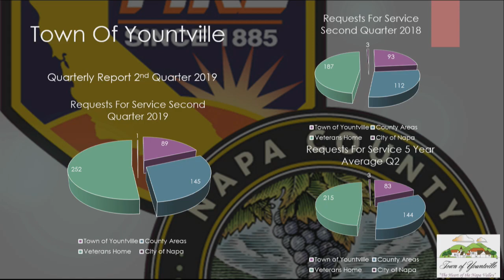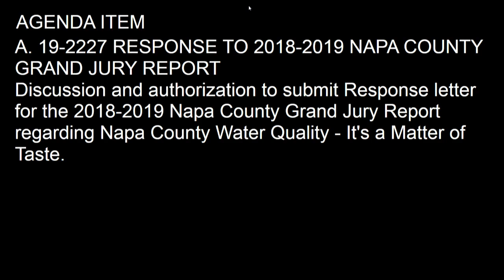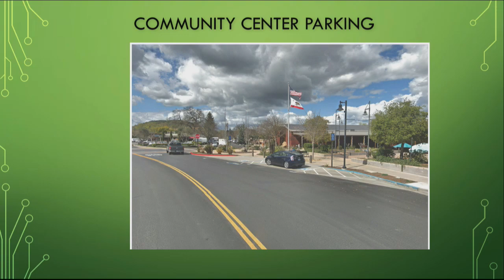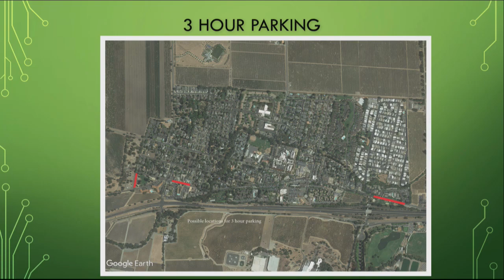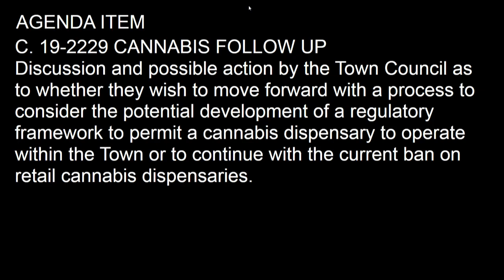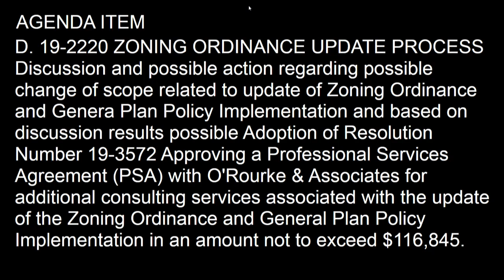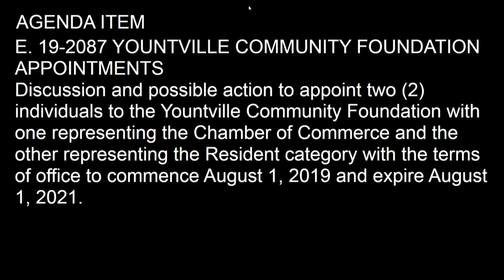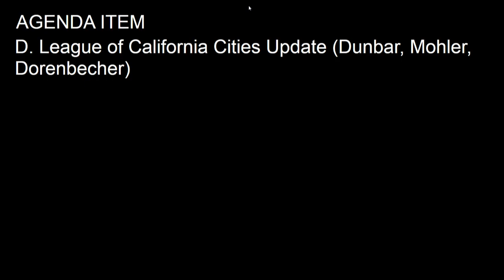Town Council on 2019-08-06 6:00 PM - 08/06/2019